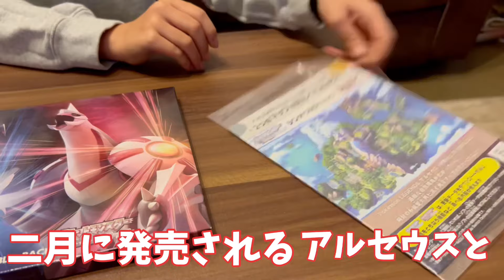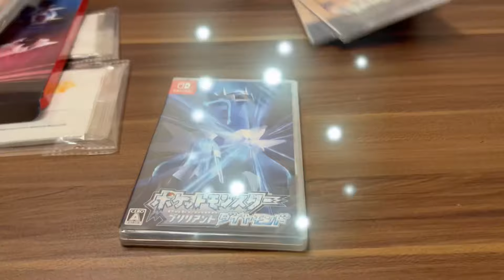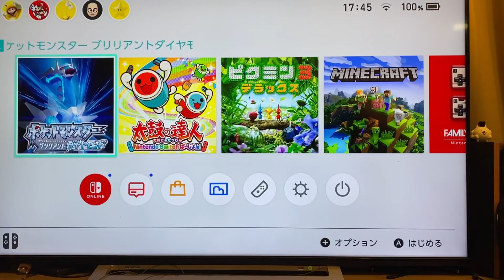『ポケットモンスター ブリリアントダイヤモンド・シャイニングパール』ダブルパック -Switch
こてつくんパパのイタリアンのお店
オステリアブッビーノ　ホームページはこちら

こてつくんパパとママの焼肉のお店
Manzovino マンツォヴィーノホームページは
こちら

いつもあたたかいコメントありがとうございます。全て読ませて頂いてますが、新店舗もでき、しばらく多忙のため、コメントはハートマークのみで失礼させていただきます。
新店舗
Manzovino - PICCOLO -(マンツォヴィーノピッコロ)
〒107-0052 東京都港区赤坂2丁目14-7赤坂栄ビル2F
営業時間:17:00~24:30 (24:00 L.O.)
定休日:日曜日+a (毎月ホームページに記載)

こちらのチャンネルもよろしくね

こびとチャンネル

こてつくんが一人で企画(撮影たまに)(編集たまに)もしてます。